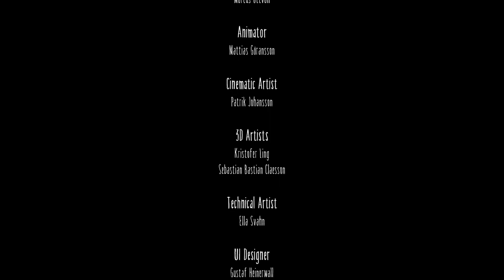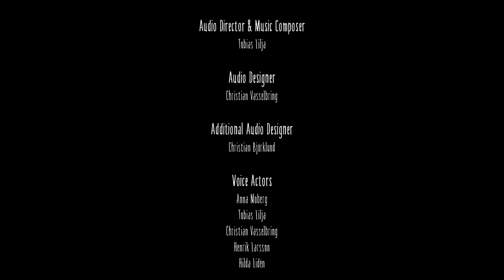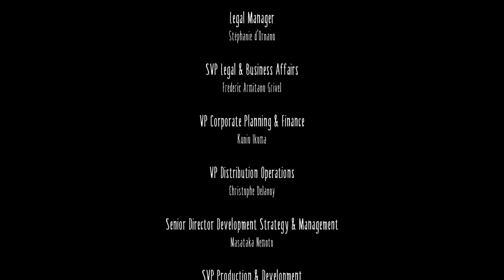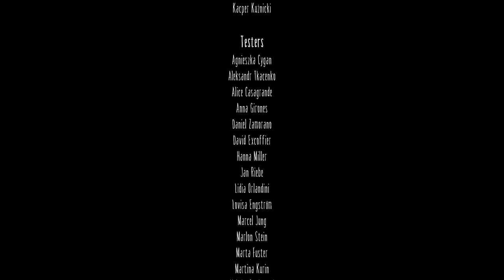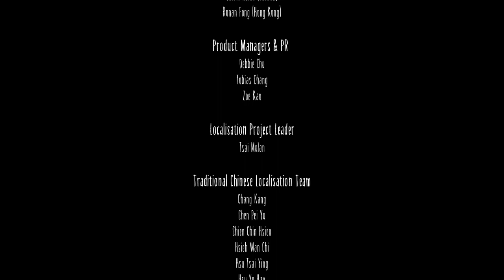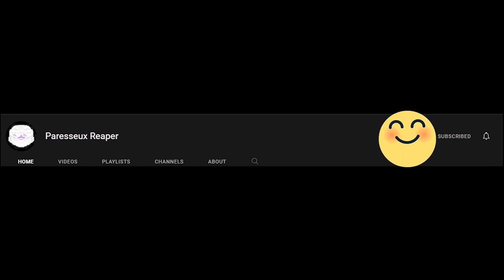Sacrificing My Queen 😔 | Little Nightmares 1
rest in peace my queen... next is little nightmares 2